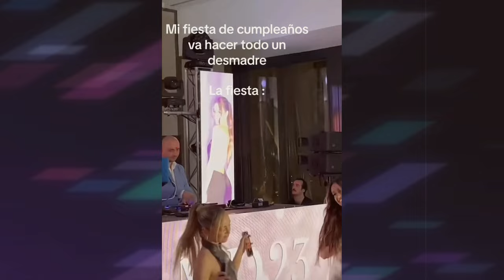MARTHA Y SU CUMPLE porque es viral ? martha diaz cumpleaños meme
martha diaz cumpleaños
venga saltando x martha en su cumple
saltando marta en su cumple
fiesta de marta diaz
marta diaz
martha diaz cumpleaños meme
El cumple de marta trend
marta diaz habla de su fiesta
contexto marta diaz fiesta
venga saltando x martha en su cumple mem...
MARTHA Y SU CUMPLE porque es viral ? el trend viral de tiktok